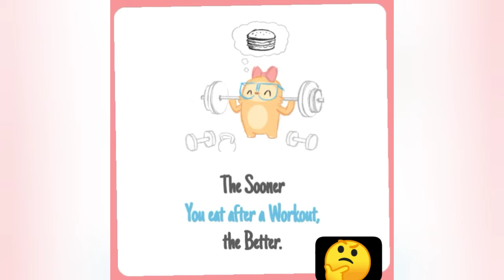FITNESS TIPS / with Fitness Rookie | JOSART